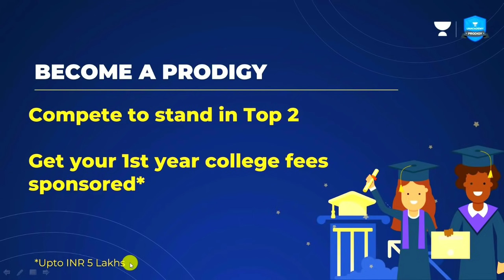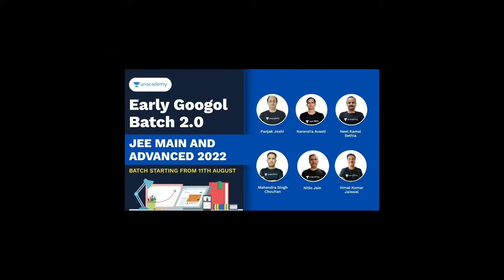CBSE Improvement/Compartment Exam,Practical Exam,RP,Compartment exam date sheet 2021,cbse latestNews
***इस बार सीबीएसई की कंपार्टमेंट परीक्षा सिर्फ उन स्टूडेंट्स के लिए नहीं है जिन्हें रिजल्ट में कंपार्टमेंट मिला है। बल्कि ये स्टूडेंट्स भी इस एग्जाम में शामिल हो सकते हैं-
जो बिना परीक्षा सीबीएसई द्वारा तैयार किये गये क्लास 10 या 12 बोर्ड रिजल्ट से संतुष्ट नहीं हैं। ***
सीबीएसई 10वीं की कंपार्टमेंट परीक्षा (CBSE 10th compartment exam 2021) 25 अगस्त से शुरू होकर 08 सितंबर 2021 तक चलेगी। जबकि सीबीएसई 12वीं कंपार्टमेंट एग्जाम (CBSE 12th compartment exam 2021) 25 अगस्त से लेकर 15 सितंबर 2021 तक होंगे।

***Exam Result me RL का मतलब क्या होता है, Cbse Result me RL ka kya matlab hai? Result me RL ka matlab
***Join Our Telegram Channel: @studywithvishalsir ***
compartment exam date sheet 2021,class 10/12 compartment exam date sheet 2021,cbse news,compartment
CBSE Shocking NewsToday,Cbse board latest news,Cbse class 10/12result update 2021,cbse result update
CBSE Class 10 Result Declared,CBSE Shocking News,Cbse latest news,Cbse class 10/12 result 2021
Process to write an Application to Result Dispute Settlement Committee, Cbse Class 10/12,Result Disp
***PLZ SHARE THIS GREAT UPDATE & VIDEO TO EVERYONE .***
CBSE URGENT NEWS,Documents Required for Result, Class 12th,CBSE Roll Number Finder,Cbse latest news
CBSE Big and Shocking Update 😱⚡🔥, cbse latest news, Class 10/12 🔴
CBSE Big Happy News,Cbse board latest news,Cbse class 10/12result update 2021,cbse result update
CBSE Class 10 Result TODAY,Cbse latest news,Cbse class 10/12 result date 2021,CBSE Shocking News
CBSE Shocking News Today,Cbse latest news,Cbse class 10/12 result 2021,Result Dispute Committee
CBSE Big Happy News Today😱,Cbse latest news,Cbse class 10/12 result 2021,Result Dispute Committee
Ab Badhenge Marks,CBSE Happy News Today😱,Result Dispute CommitteeCbse latest news,Cbse class 10/12
Cbse Result 2021 Dispute Class 10/12, Very Important Information,Result Dispute Committee,Don’t Miss
Improvement, Compartment, Private Exam Date Sheet, Cbse Official Circular,cbse latest news
CBSE Improvement/Compartment Exam Online Form Start,Compartment exam date sheet 2021,Cbse LatestNews
CBSE Improvement/Compartment Exam,Practical Exam,RP,Compartment exam date sheet 2021